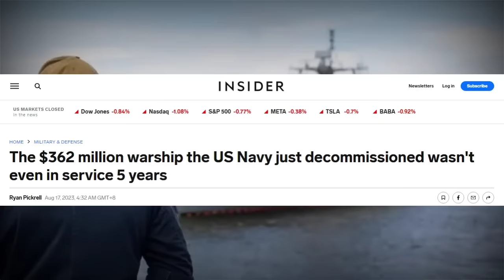BAGONG-BAGO PA😲😲!! 4-YEAR OLD WARSHIP NG AMERICA INIRETIRO AT PINAMIMIGAY SA MGA KAALYADONG BANSA!?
Sa araw na ito ay paguusapan natin ang pagdecomissioned ng US navy sa isa nitong Freedom-class Littoral Combat Ship at ang posibilidad na maitransfer ito sa pilipinas at kung sulit ba ito para sa ating navy.